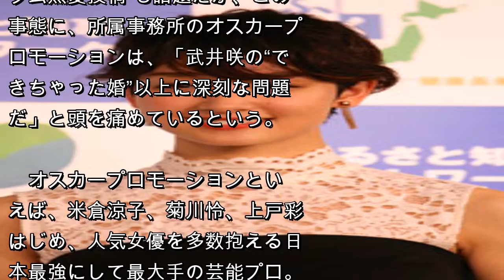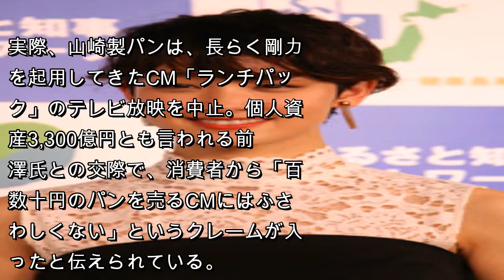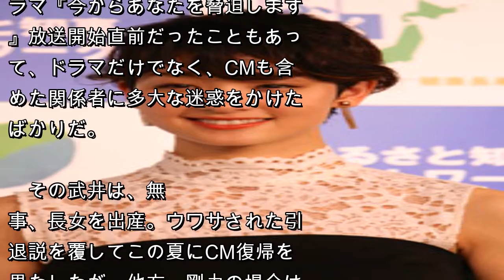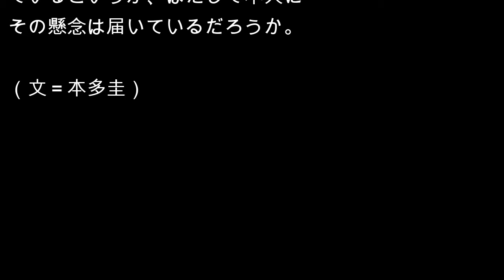剛力彩芽は“ほとんど洗脳状態”──オスカーが頭を悩ませる「失恋後」の女優業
ファッション通販サイト「ZOZOTOWN」を運営するスタートトゥデイ社・前澤友作社長との交際で注目されている女優・剛力彩芽。本人たちによる“インスタグラム熱愛投稿”も話題だが、この事態に、所属事務所のオスカープロモーションは、「武井咲の“できちゃった婚”以上に深刻な問題だ」と頭を痛めているという。